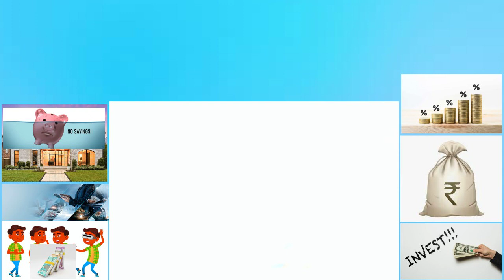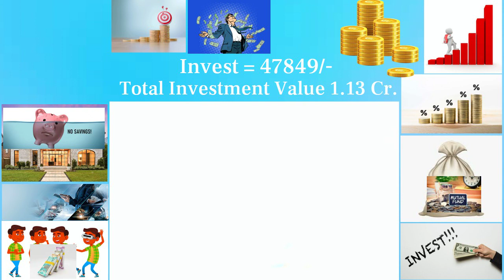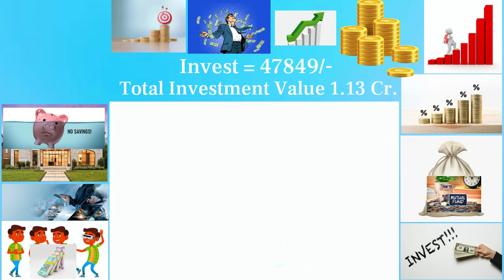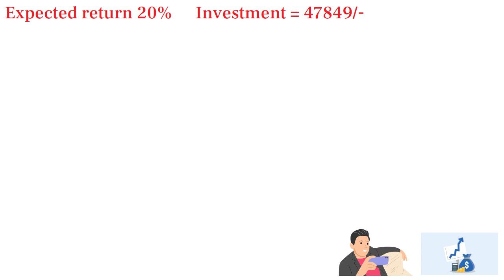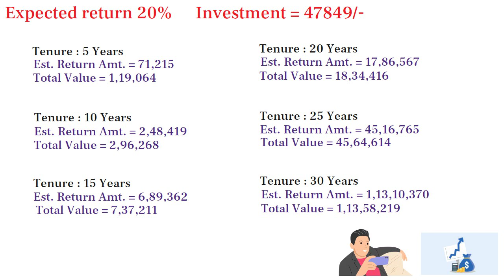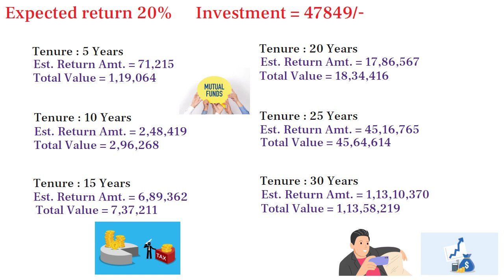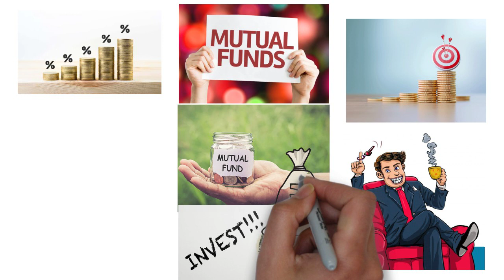Kotak Small Cap Fund | 47850 निवेश करके छोड़ दे मिलेगा 1,13,58,219 | Kotak Equity Mutual Fund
Small cap funds are also included under different categories of equity mutual funds. Fund owners invest money in small-sized companies through these schemes. This category is definitely a bit risky as compared to largecap or large and midcap, but if you invest money in the right scheme, you can get excellent returns. There are some small-cap mutual fund schemes in the market which have showered a lot of money on investors. He has increased investors' money 3 times in 5 years. At the same time, people who have invested money through systematic investment plan have also got excellent returns. Of these, we have given information about 5 funds. You can check their returns yourself.

Kotak Small Cap Fund has given 25 percent CAGR returns in 5 years. Here the investment of Rs 1 lakh became Rs 3.25 lakh. Whereas the value of 5 thousand monthly SIP became around Rs 5.9 lakh. You can also invest in this scheme from Rs 5000. Whereas the minimum amount of SIP is Rs 1000 per month. As of October 31, 2023, the total assets of this fund were Rs 12439 crore, while the expense ratio was 0.44%.